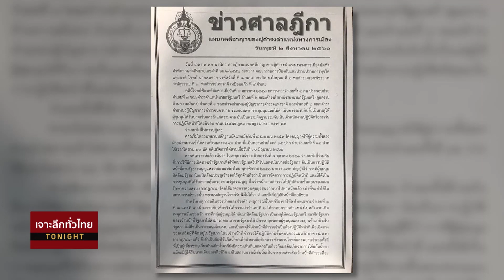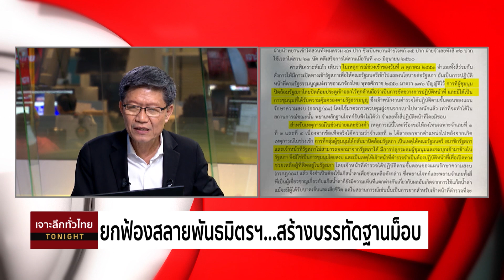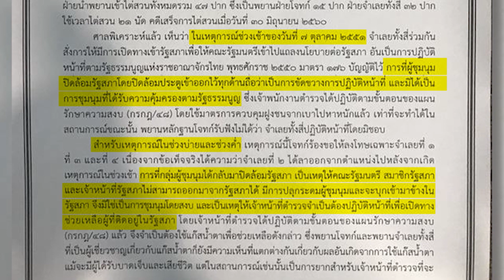ยกฟ้องสลายพันธมิตรฯ สร้างบรรทัดฐานม็อบ | 2 ส.ค. 60 | เจาะลึกทั่วไทย Tonight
รายการ เจาะลึกทั่วไทย TO Night วันอังคารที่ 2 สิงหาคม พ.ศ.2560 เวลา 20.00 น.

ดำเนินรายการโดย ดนัย เอกมหาสวัสดิ์ และคุณอมรรัตน์ มหิทธิรุกข์

เจาะลึกประเด็นร้อนในสังคมไทย

- “ธัมมชโย”เผ่นยุโรป...ใครโล่งอก?
- ยกฟ้องสลายพันธมิตรฯ...สร้างบรรทัดฐานม็อบ
- “ลุงตู่”เห็นกับตา...อ่างห้วยทรายแตกมั้ย ?

ติดตามรายการ "เจาะลึกทั่วไทย To night" เป็นประจำทุกวันจันทร์ – พฤหัสบดี เวลา 20:00 น.